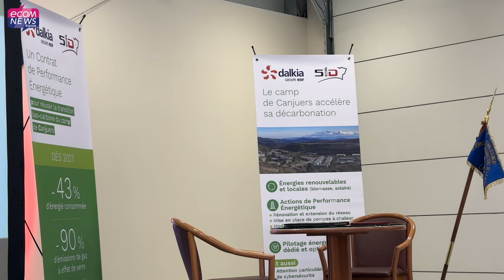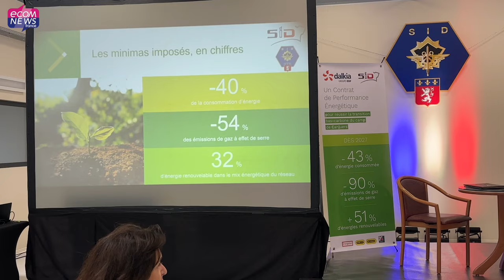Var : Le camp de Canjuers s’engage dans un grand contrat de performance énergétique avec Dalkia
L’Etablissement du Service d’Infrastructure de la Défense (ESID) de Lyon et Dalkia, filiale du groupe EDF viennent de signer un Contrat de Performance Energétique qui engage la décarbonation du camp de Canjuers dans le Haut-Var. Ce partenariat d’une durée de 20 ans va totalement moderniser les infrastructures du site. Reportage

📰 Retrouvez l’article complet en lecture gratuite en lien avec cette vidéo